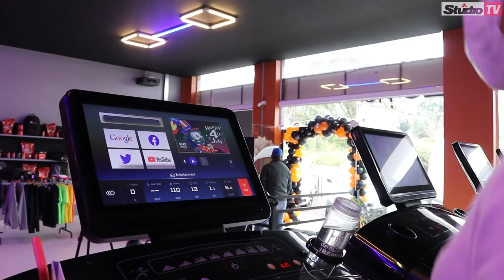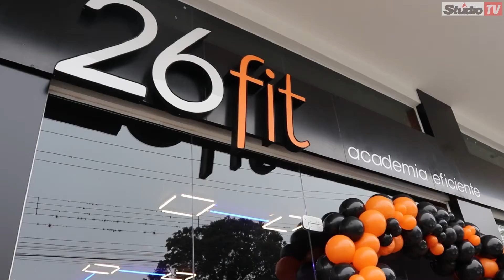Studio TV | Academia 26fit inaugura em Veranópolis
Veranópolis StudioTV | Entre os hábitos necessários para se manter uma vida saudável está a atividade física, elemento essencial para a saúde do corpo e para a mente. Assim, em Veranópolis, uma nova opção de promoção de saúde está sendo inaugurada: a Academia 26fit. Localizado na Avenida Júlio de Castilhos, 205, o espaço conta com diversos diferenciais. Conheça o local e saiba mais sobre a importância da atividade física na sua vida